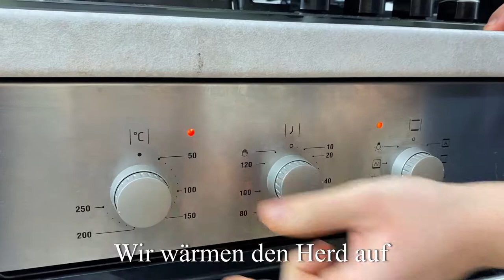Wie einfach ist es, leckere Snacks zuzubereiten? Rezept Video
Freunde, wenn dir das Video gefallen hat, kannst du dem Kanal helfen:
📢 Teile dieses Video mit deinen Freunden in sozialen Netzwerken. Das ist sehr gut, denn Sie werden das Rezept behalten und es nicht wieder verlieren!
👍 Bewerten Sie das Video! 👍 - Dies ist sehr wichtig für die Entwicklung des Kanals!

Pita-Brot
Champignon
Tomate
Ei
Soße
Wurst
Käse
Sesam